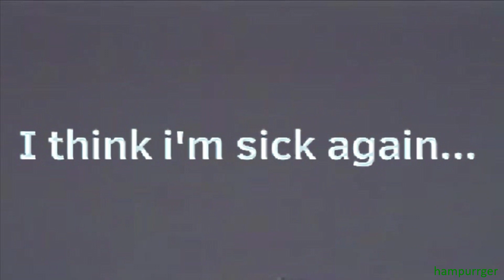Doctor Meme 15+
Uhhh, heads up, this video is kinda gay, so if you don't like 2 girls liking each other, don't watch!!

I have a redbubble too. There's only 1 design right now, but I'll make more soon!!

A bit of a flash at the end, so watch out!!!

I started this on May 1st, took a break for 3 days, then I finished it today on the 9th!!

As this video was made, Calikai is getting a second upgrade, so i guess this is Calikai V1. haha!!

Astrid and Calikai are together ONLY in a separate AU me and my friend made. Things are different in the Robocat canon! ;)

Follow my best friend, SpeedyFluffyMuffin, Astrid's Creator, on her Deviant Art!!

DO NOT STEAL, COPY, REUPLOAD, TRACE, SELL, OR DEFACE MY VIDEO!!

Video by hampurrger

Astrid belongs to SpeedyFluffyMuffin

PLEASE CONSIDER FOLLOWING MY OTHER SOCIAL MEDIAS!!

deviantART: hampurrger